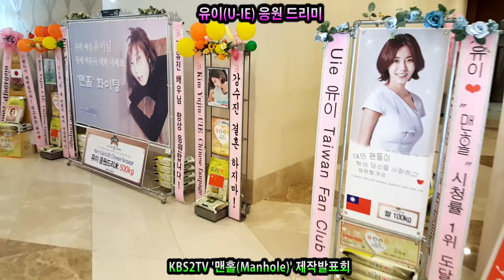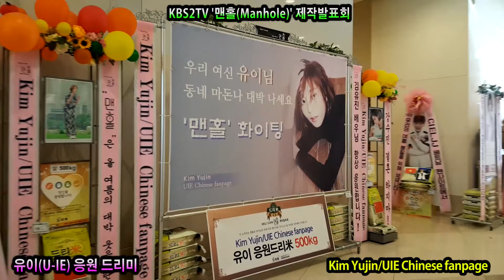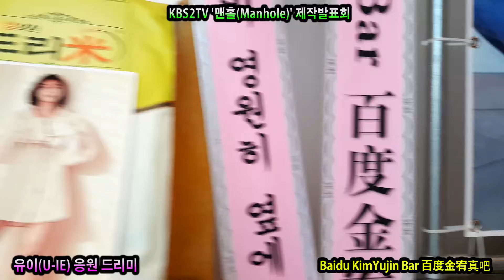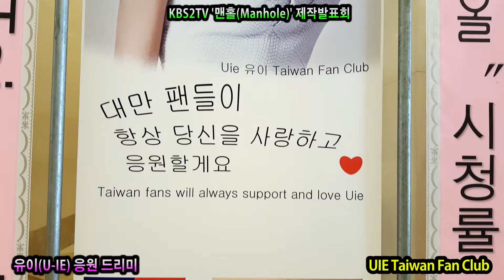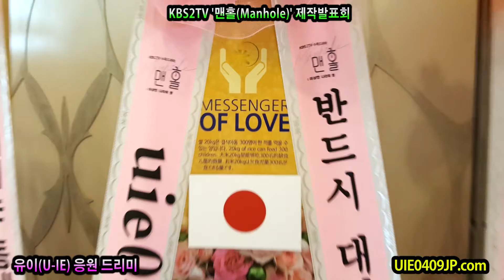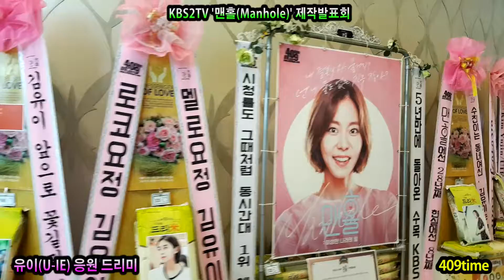KBS2TV '맨홀(Manhole)' 제작발표회 가수 배우 유이(U-IE) 응원 드리미 쌀화환 Dreame Rice Wreath for UIE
가수 배우 유이(U-IE)의 국내외 팬들이 KBS2TV 수목드라마 '맨홀(Manhole)'에 출연하는 유이에게 드리미 쌀화환을 보내와 드라마의 성공을 기원하며 유이에 대한 드리미 쌀화환 응원을 4년째 이어갔다. 8월 7일 서울 영등포 타임스퀘어 아모리스홀에서 열린 '맨홀' 제작발표회에 배달된 유이 응원 드리미 쌀화환에는 우리나라를 비롯해 중국 일본 대만 등 4개국 팬들이 참여해 드리미 쌀화환 870kg을 보내와 유이를 응원했다. 유이 응원 드리미 쌀화환은 유이와 팬들이 지정하는 결식아동 등 어려운 이웃에게 사랑의 쌀로 기부된다.

 유이의 팬들은 2013년 10월 31일 MBC '황금무지개' 제작발표회 유이 응원 드리미 쌀화환 120kg과 알부자드리미화환 1천개, 2015년 1월 29일 tvN '호구의 사랑' 제작발표회 300kg, 6월 3일 SBS '상류사회' 제작발표회 230kg, 2016년 3월 3일 MBC '결혼계약' 제작발표회 180kg, 11월 17일 MBC '불야성' 제작발표회 310kg 등 지금까지 모두 여섯 차례에 걸쳐 드리미 쌀화환 2.01톤과 알부자드리미화환 1천개를 보내와 유이를 응원했다.

KBS2TV 수목드라마 '맨홀(Manhole)' 제작발표회 가수 배우 유이(U-IE) 응원 쌀드리미화환 : 기부화환 쌀화환 드리미 / 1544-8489